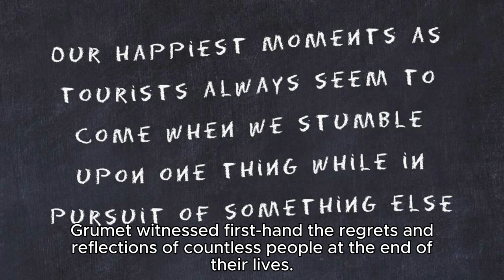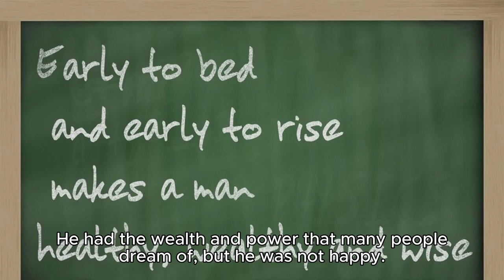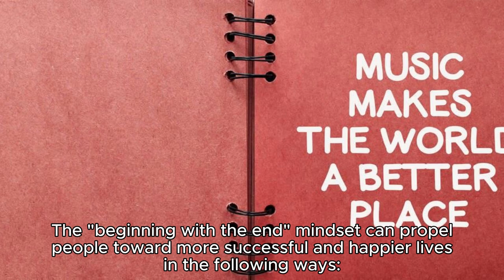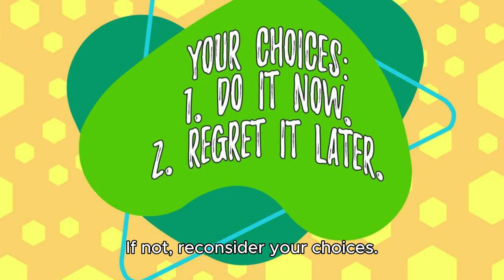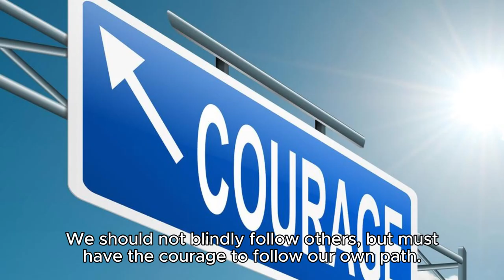Embracing Life with the End in Mind: Unfolding Wisdom from Jordan Grumet's Book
Explore a deep dive into Dr. Jordan Grumet's insightful work focusing on life and decisions with a clear endpoint in mind. This video introduces audiences to experiences narrated in the book, elucidating how a perspective towards life, bound by definitive goals, leads to fulfilling and regret-free existence. Learn from others' stories, discover ways to align personal goals to one's actions and decisions, and grasp the importance of cherishing every moment. Let's gain insight on how to live our best lives today.